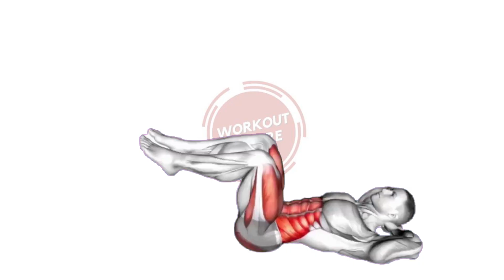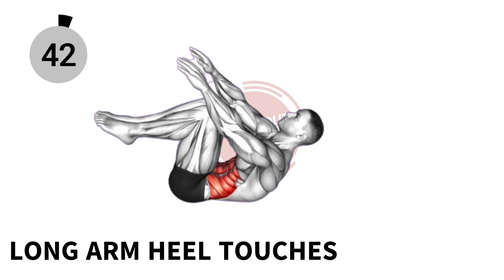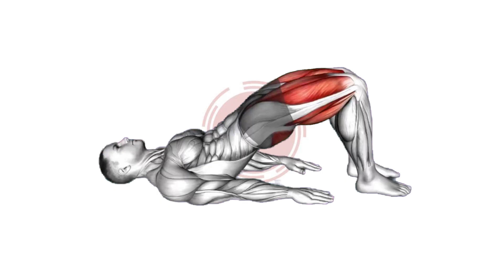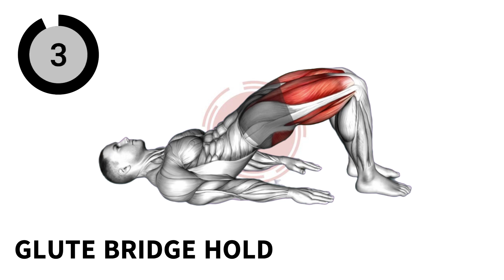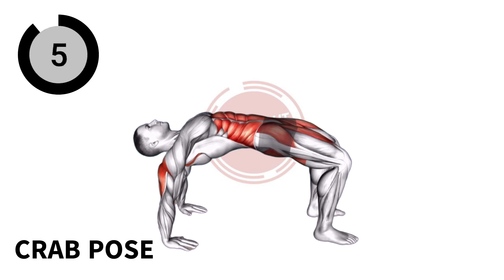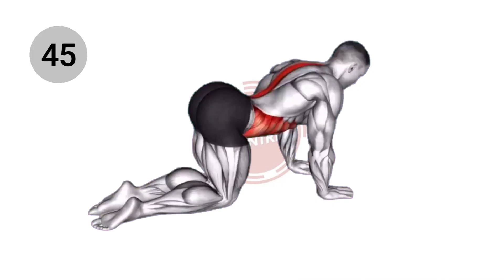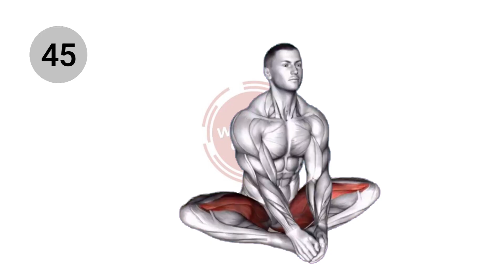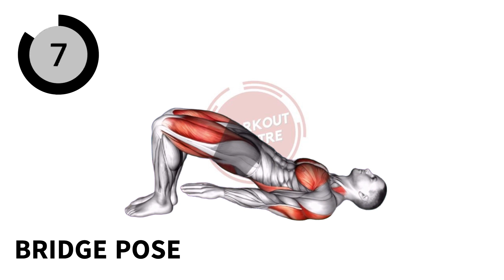10 Minute Pelvic Floor Strengthening Exercise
10-Minute Pelvic Floor Glute Exercises, strengthen your pelvic muscles at home,  pelvic floor strengthening exercises, strengthen pelvic floor muscles without kegels, exercises to strengthen pelvic floor

About This video:
Improve your core strength and overall health with our pelvic floor workout routine. On our YouTube channel, we will guide you through a series of exercises specifically designed to strengthen and tone the muscles of the pelvic floor. These exercises can help with bladder control,  and even lower back pain. Join us now and see the difference for yourself